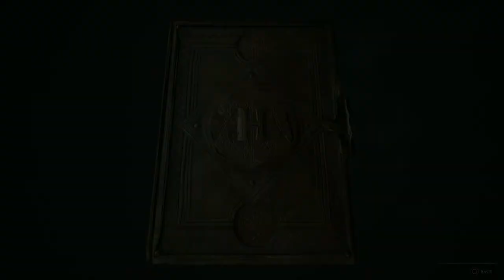Hogwarts Legacy ( 60 fps No Comentary ) pt2